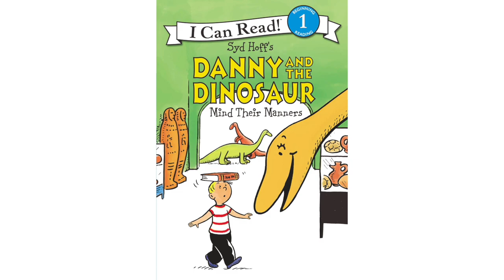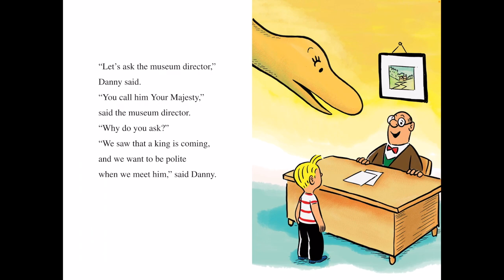Danny and the Dinosaur Mind Their Manners (Read Aloud in HD)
Danny and the Dinosaur Mind Their Manners by Syd Hoff

When the museum is expecting a royal visitor, Danny and the dinosaur need to brush up on their manners! From saying “please” to holding doors, can Danny and the dinosaur work on behavior fit for a king?

Everyone knows it can be hard learning good manners, but that doesn’t stop Danny and the dinosaur when they learn a king is coming to visit the museum! This dynamic duo will show young readers and parents alike that nothing is impossible if you try your best.

Readers first fell in love with Danny and his prehistoric pal in the I Can Read classic Danny and the Dinosaur, created by Syd Hoff in 1958. Now the popular pair is together again in a hilarious Level One I Can Read adventure sure to win over a new generation of beginning readers.

Danny and the Dinosaur Mind Their Manners is a Level One I Can Read, which means it’s perfect for children learning to sound out words and sentences. (Amazon)